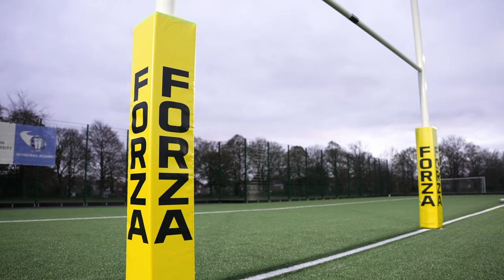FORZA | World Cup Hinged Rugby Posts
Hinged World Cup Quality rugby posts manufactured from powder coated aluminium. Deep 1.5m ground sockets with caps included. Two heights on offer to suit your requirements: 13.5m or 17m. Rugby posts available as a single set or pair, with the option to upgrade and include post lifting tools.